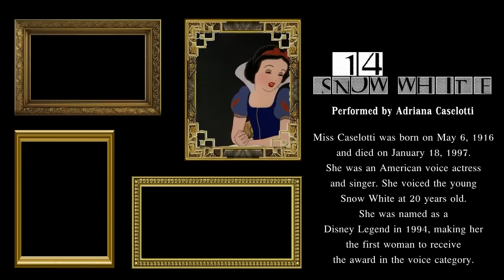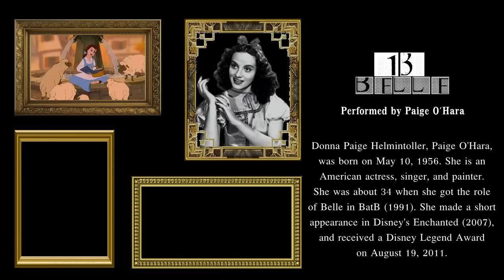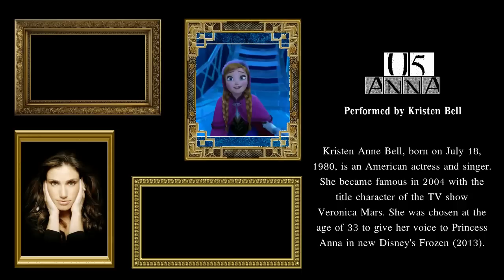What is your favourite English Non/Disney Princess voice ? // Result !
Remember : This vote wasn't made to show the "best" voice, but to show the most "loved" one. Everyone has his own opinions and tastes.
VOTED BY THE PUBLIC. Your vote on your favourite English voices. Watch until the end in HD and enjoy :)